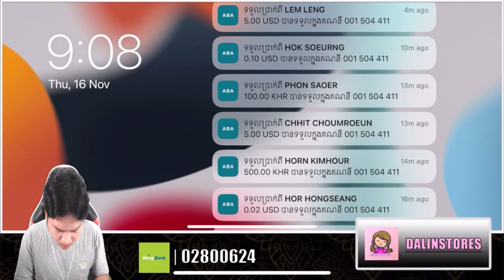Mano លេង hero ឈាមតាន់ដូចក្របី | Mano gaming | MrRathan a kH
➡️HELLO everyone.
➡️This channel is demonstrated numerous about gameplays in mobile legends And the hilarious games.
➡️Thank you for visiting my channel and watching my whole video.
➡️Spectators no need to say abusive words or being rude in a comment videos.
➡️Please be respectful in a comment.
➡️If you have queries inquire me in comments a video and I will be responding your queries.
➡️I absolutely love you guys.

-Mano Gaming
-Mengly gaming